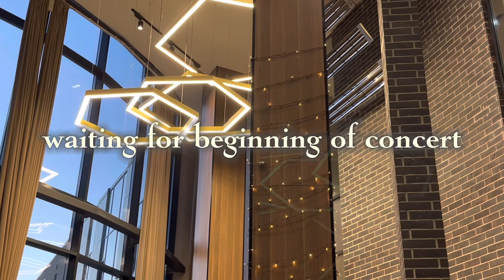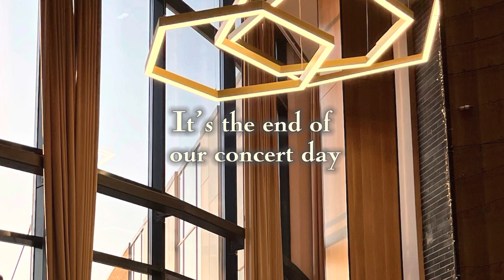Music Band Concert | Get Ready with Anara | Iqanat vlog